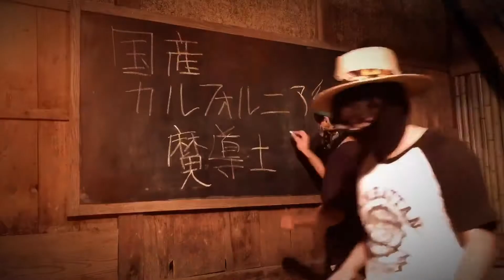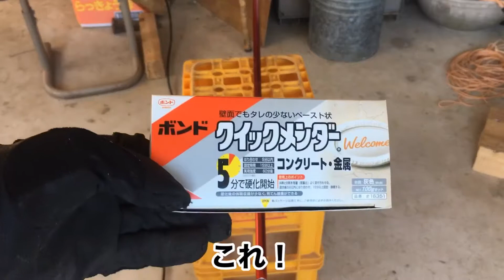スピアフィッシング 番外編 2本の銛を繋げて長い長銛を作る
ホームセンターに売っていた銛の先が折れてしまった。捨てるのはもったいないので、2本の銛を繋げて長銛にしてみた！
ホームセンターにあるものでできたけど、使えるかはどうかはわかりません！
今度使ってみる予定ですが、今回は作るところまでです！
これで大きな魚をゲットしてみたい！